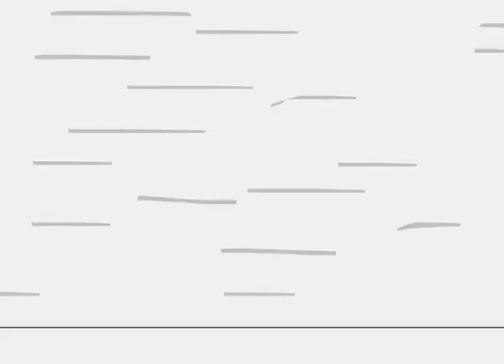RHG 5 beast vs sam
mi quinto RHG y es contra sam lamento lo cortos que son mis RHG pero nno he tenido mucho tiempo solo espero que sea de su agrado